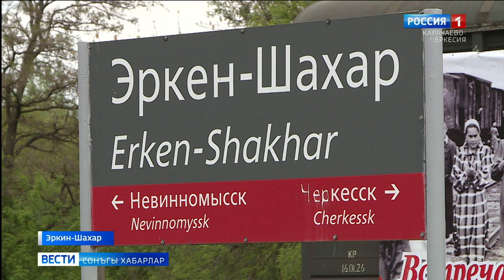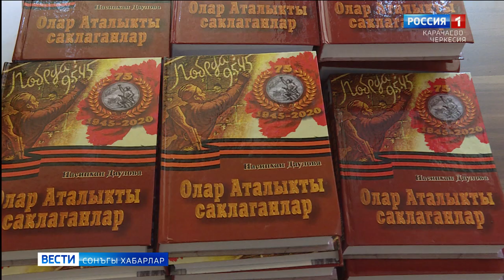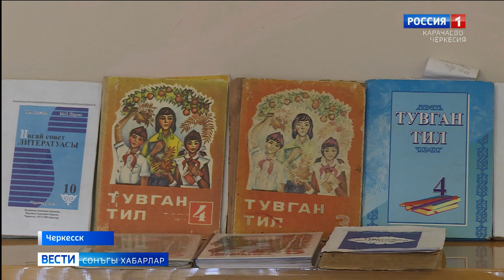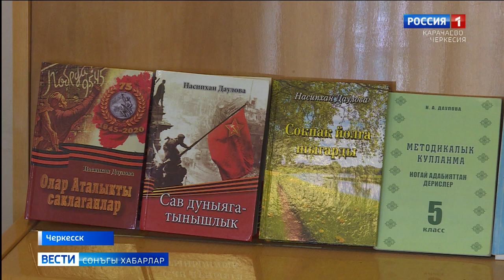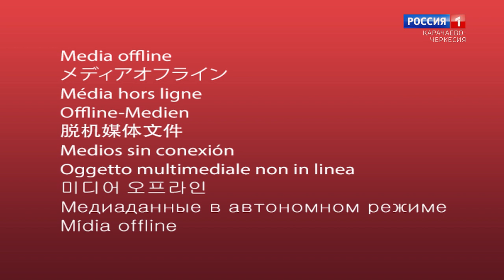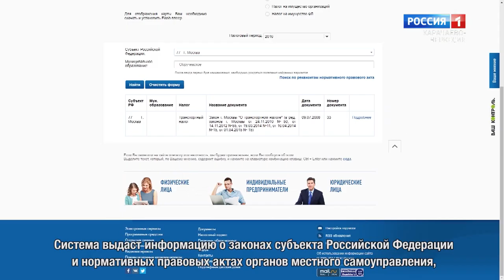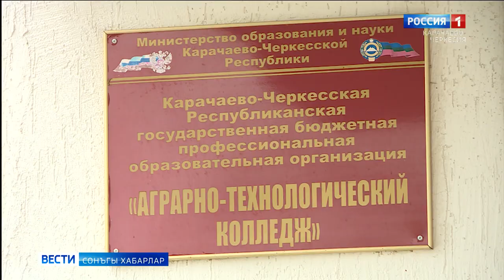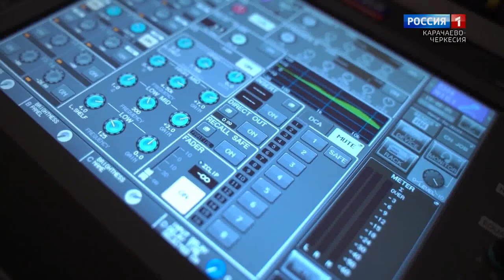Вести на ногайском языке 16.05.2022